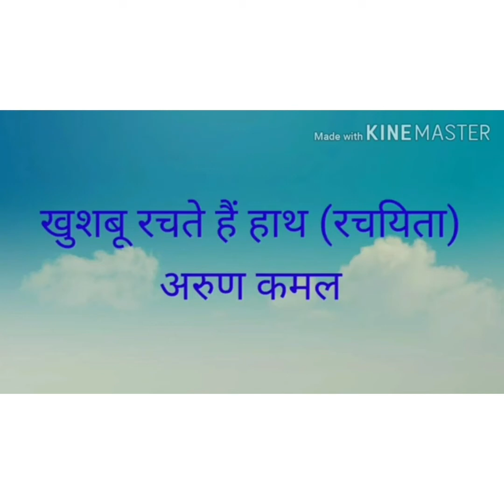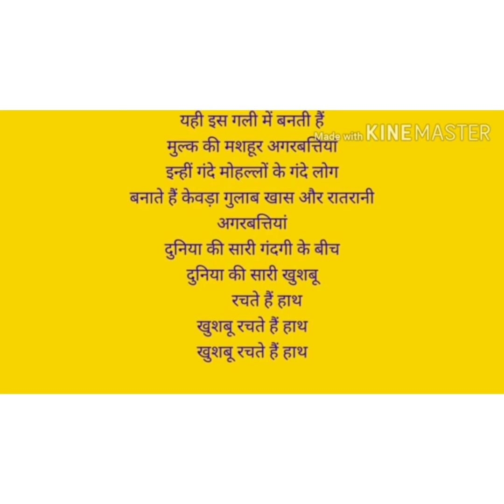Vsdps class 9th Hindi Ch-15"खुशबु ऱचते हैं हाथ "